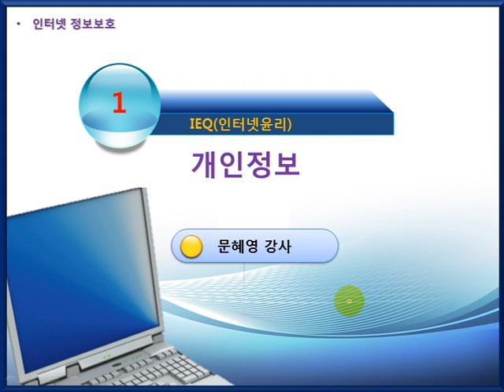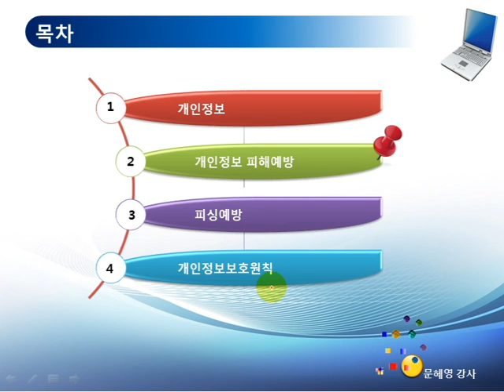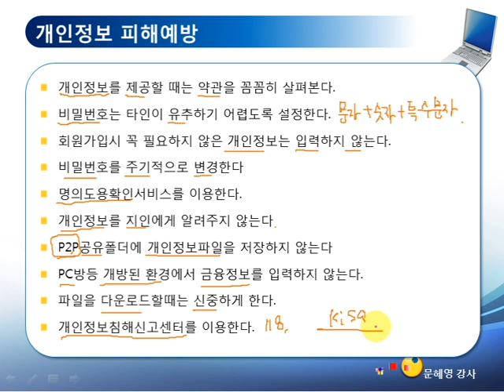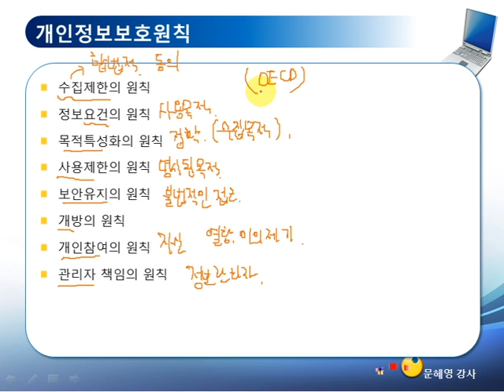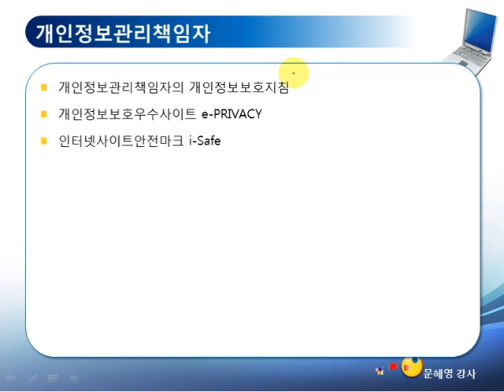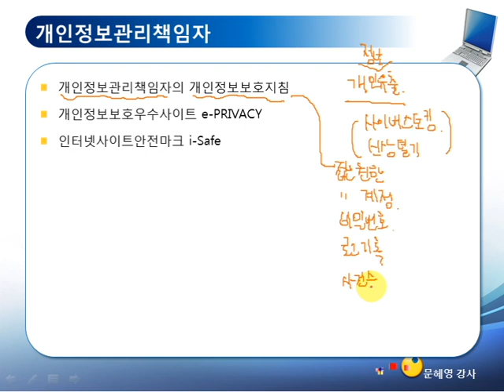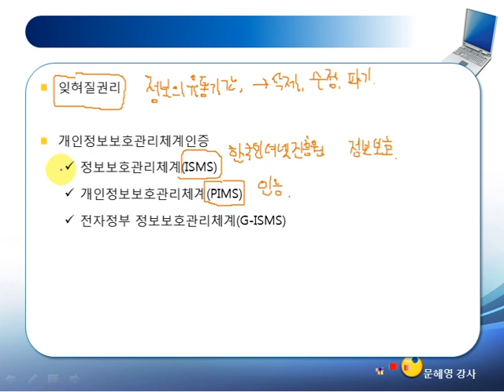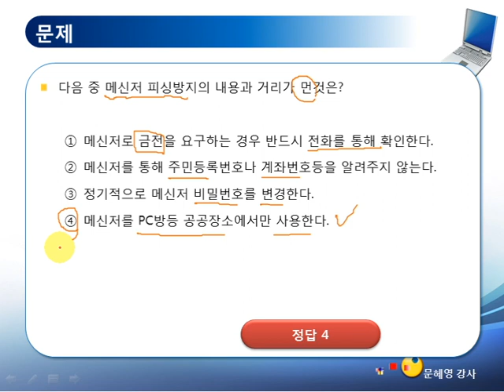IEQ 지도사 3과목 인터넷 정보보호 각론 / 정보보호 기술 활용 및 교육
학습난이도
중

학습대상
- IEQ 지도사 자격증을 처음 접하시는 분들

학습방법
본 강의는 IEQ 지도사 자격증을 취득하기 위한 인터넷 정보보호 각론 / 정보보호 기술 활용 및 교육 해설강의입니다.

강의특징
- IEQ 지도사 시험의 핵심적인 내용들을 강조하여 자격증을 취득하는데 도움이 됩니다.